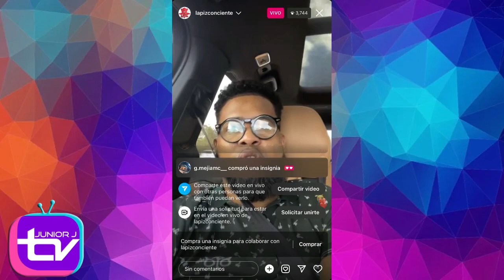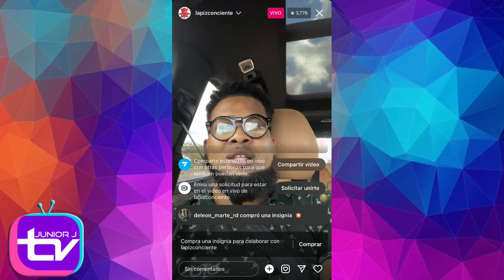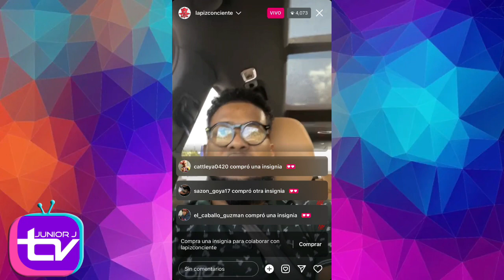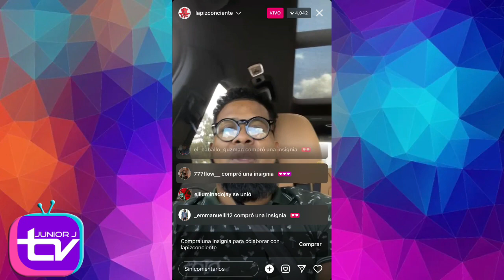LÁPIZ CONSCIENTE REVELA LOS TRUCOS DE SANTIAGO MATÍAS “ALOFOKE” Y PIDE QUE NO SE DEJEN UTILIZAR